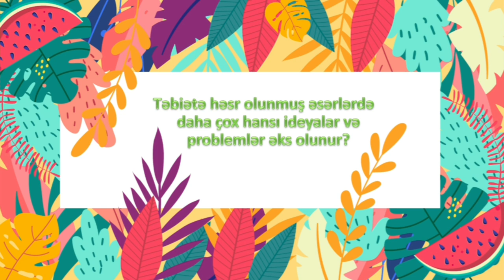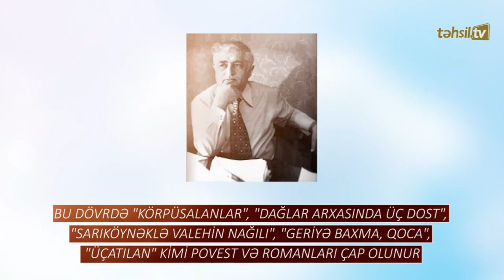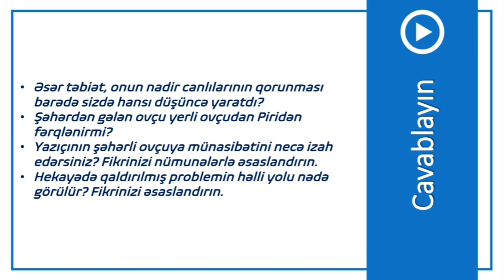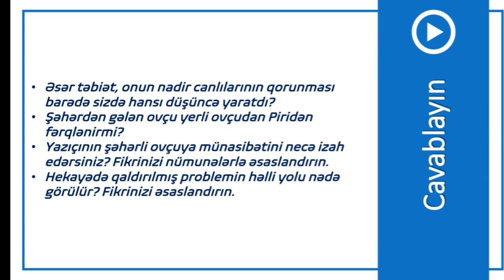7-ci sinif Ədəbiyyat - İlyas Əfəndiyev "Şəhərdən gələn ovçu" hekayəsi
Ədəbiyyat - İlyas Əfəndiyev "Şəhərdən gələn ovçu" hekayəsi